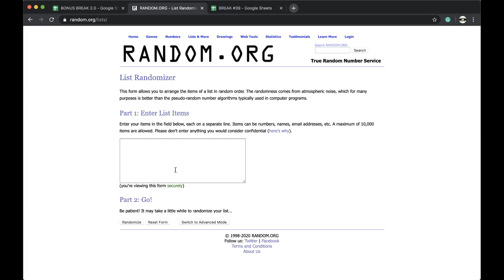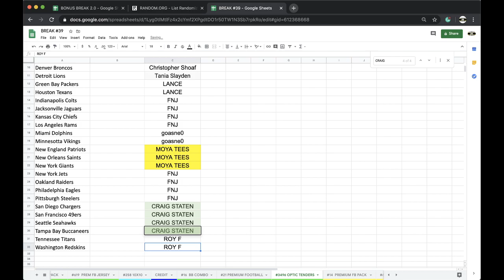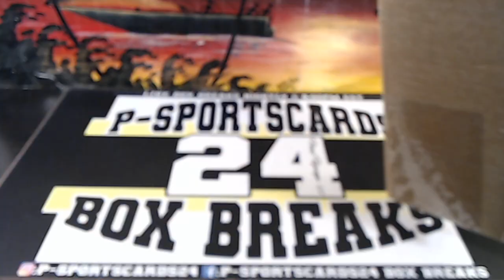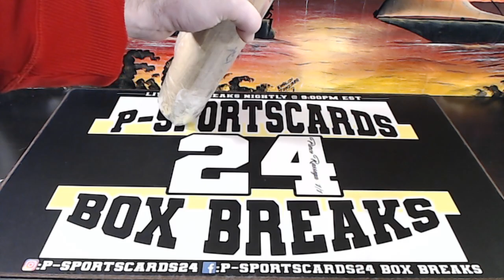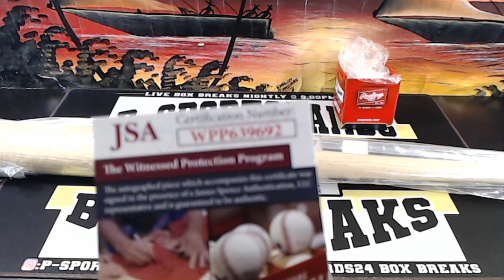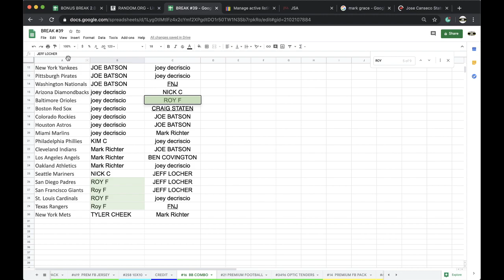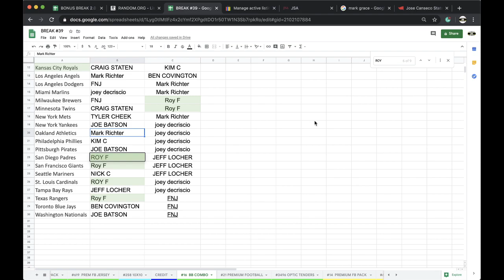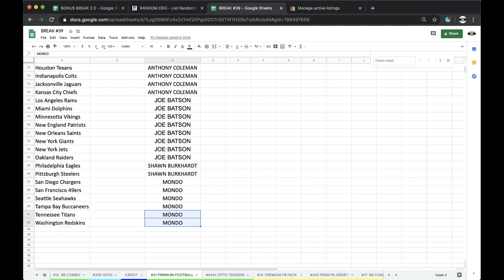BREAK #16 | 2020 AUTOGRAPHED BASEBALL BALL + BAT LIVE BOX BREAK